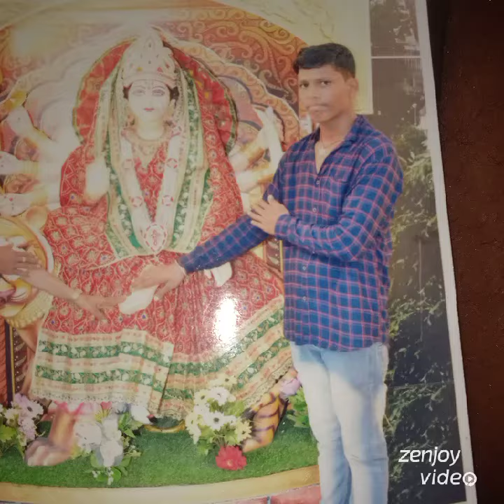7 July 2022